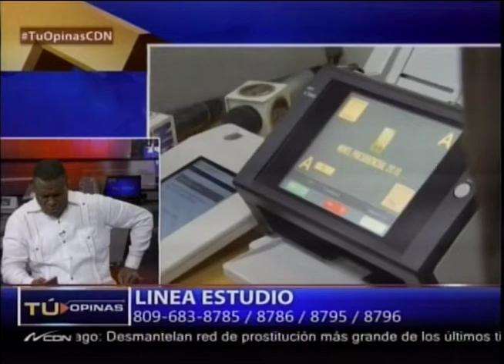¿Cree que no debe haber preocupación en el conteo de votos en las elecciones, como afirma UNASUR? 2